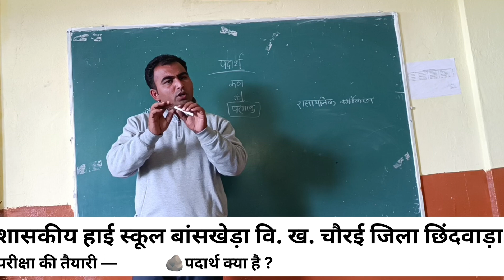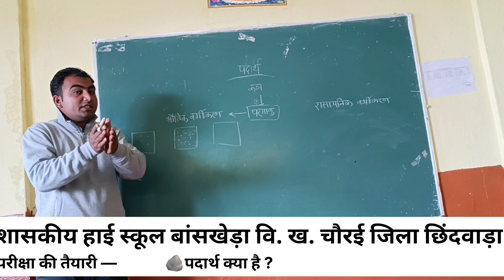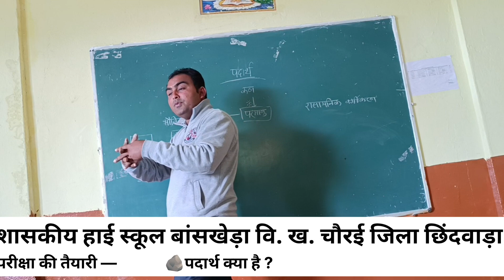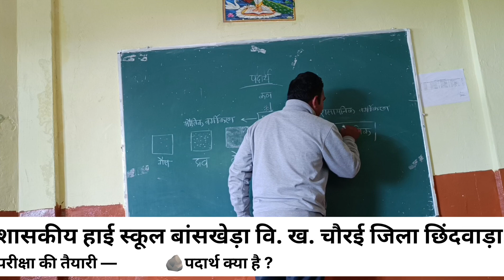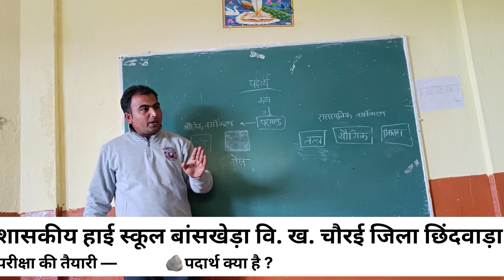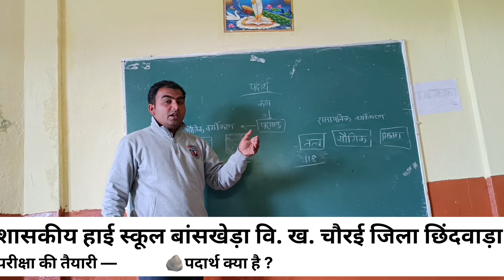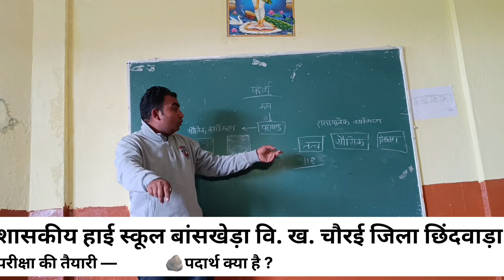What is matter? पदार्थ क्या है ?